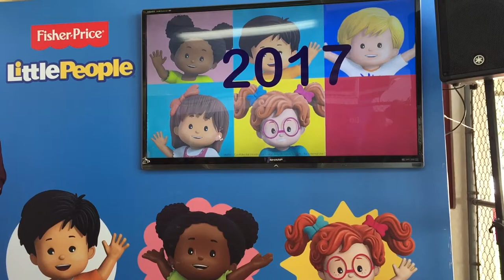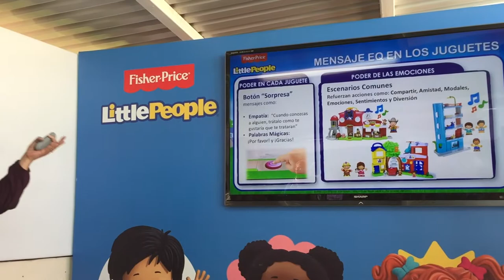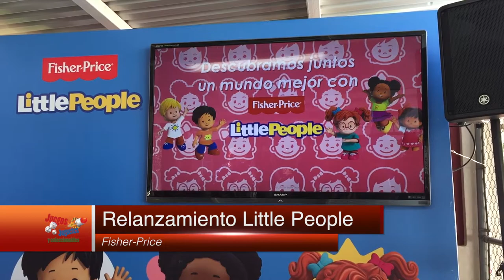LITTLE PEOPLE RELANZAMIENTO ★ juegos juguetes y coleccionables ★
Evento LITTLE PEOPLE RELANZAMIENTO Mattel